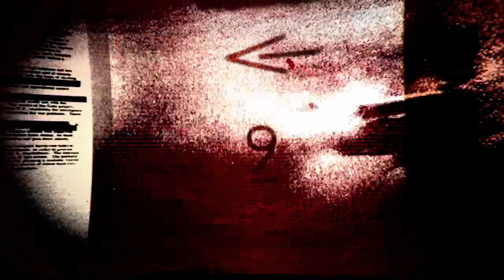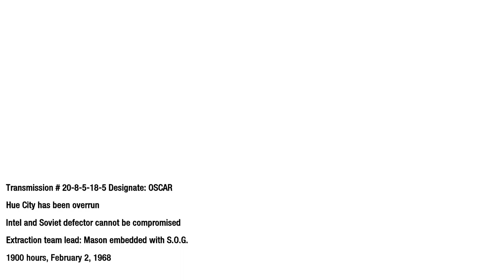Chronicle of War - 1968 February 9 at 17:00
Kowloon City, Hongkong
Special Agent Hudson

Goodbye Dr...